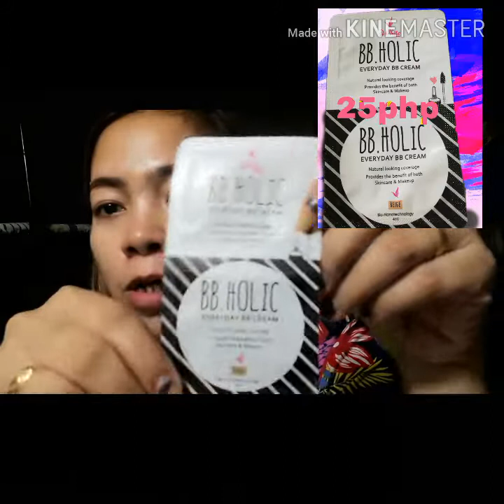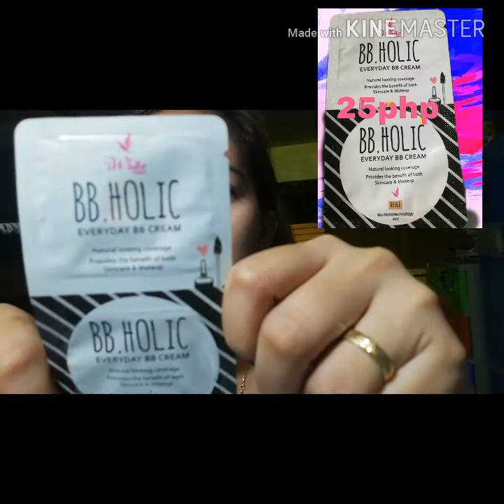PAANO PASAYAHIN SI MISIS (WATSON ANHAUL)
make up testing
happy ending ni misis
wise buyer
watson tutuban